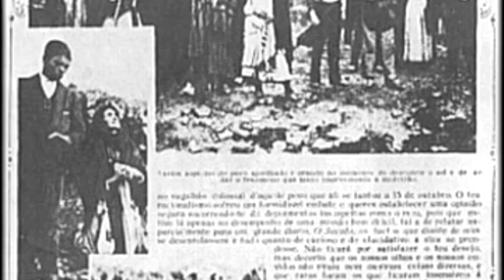Anniversary of the Last Fatima Appearance (10/13/16)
Daily reflection for 10/13/16